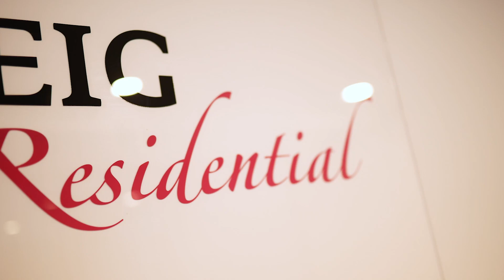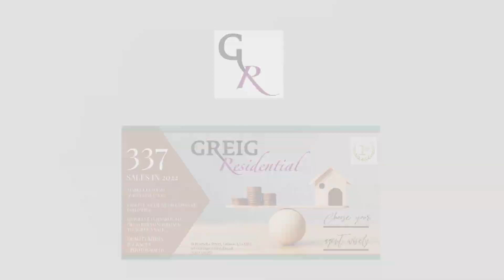Greig Residential Office Tour